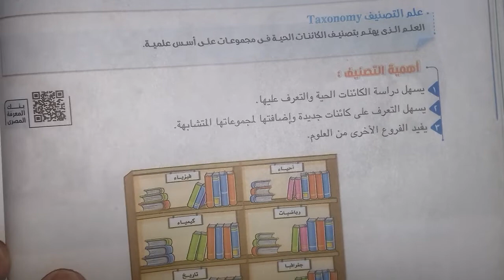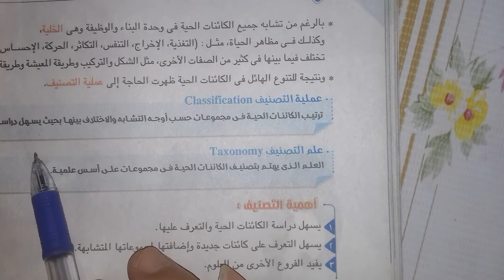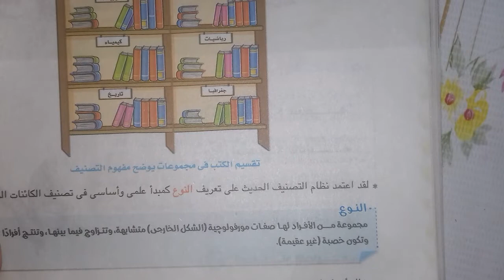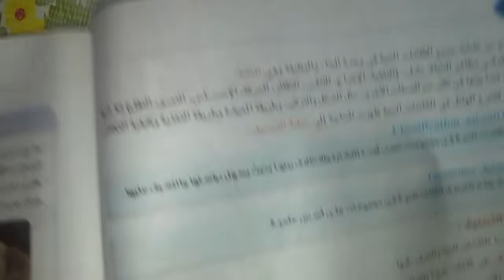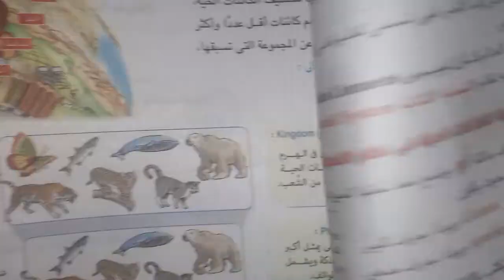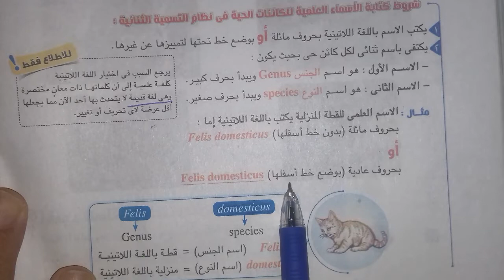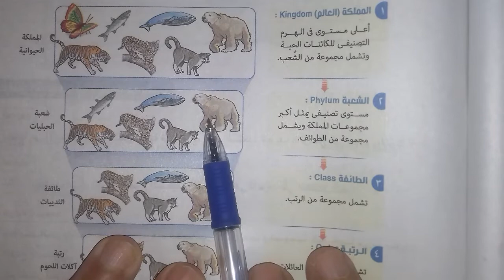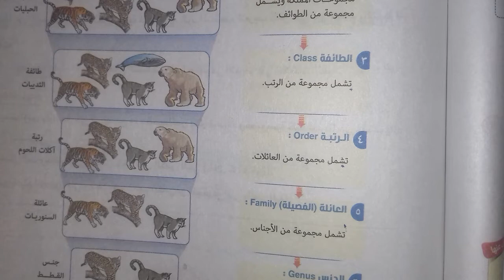الحلقة (12)احياء اولى ث فصل 4درس 1 ( الباب الرابع) تصنيف الكائنات الحية اسلوب سهل ازهر ونظام حديث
الحلقة (10)احياء اولى ث فصل 4درس 1 ( الباب الرابع) تصنيف الكائنات الحية
كيفيه رسم منحنيات في الفيزياء ميل الخط المستقيم في كميات فيزيائيه مع العلاقه الفيزيائيه والقانون الفيزياء الى
ان شاء الله هانعمل حلقات اون لاين باذن الله في الكيمياء والفيزياء والاحياء اللي هي الاساسيات و مراجعات و الحاجات المطلوبه بسعر رمزي ان شاء الله والتواصل عن طريق واتساب
ابتداء  اون لاين المناهج شرح و مراجعه وحل نماذج بوكليت ان شاء الله من كتاب الامتحان
حل امتحان إحياء اولى ثانوى عام وازهر 2021 اسئلة متميزة
حل أسئلة إحياء اولى ثانوى البروتينات نظام حديث 2021 وازهر
حل أسئلة إللي بدأت اولى ثانوى احياء 2021
معادلات كيميائية متزنة كيمياء اولى ثانوى 2021
مسائل فيزياء الثانى الثانوى 2021
حل محافظه المنوفيه الصف الثالث الاعدادى
حل اسئله امتحانات على المرايا والعدسات من كتاب الامتحانات
شرح درس المرايا
- عيوب الابصار
شرح مبسط وجميل ماده الاحياء الصف الاول الثانوي الترم الاول علوم الحديث ونظام الحديث مستر مصطفى رجب خبير العلوم كبير الاحياء كبير كيمياء و خبير الفيزياء
شرح احياء الصف الاول الثانوى الحلقه الثانيه
الحلقة ( 1 ) احياء الصف الاول الثانوى ترم اول ( الاساس الكيميائى للكائنات الحية )
الحلقة الاولى شرح احياء الاساس الكيميائى للكائنات الحية | احياء الصف الاول الثانوى
الحلقة (8) أساسيات الكيمياء سلسلة الخبير فى الكيمياء 2020
سلسلة الخبير فى الكيمياء (1) اولى ثانوى  حل بوكليت (1)كاملا
كلمات دلاليه حول الموضوع :
مراجعه كيمياء اولى ثانوي,
مراجعه كيمياء اولى ثانوى الترم الثانى
مراجعة كيمياء اولي ثانوي ترم ثاني,
مراجعه نهائيه كيمياء اولى ثانوى,
مراجعه كيمياء اولى ثانوى ترمشرح مناهج العلوم من الصف السادس الابتدائى الى الثالث الثانوى فى قوائم تشغيل من قناه الخبير فى العلوم مع مستر / مصطفى مصطفى رجب
مشاركات الفيديوهات لزملائكم كل فى محافظته حتى ندعم القناة وتزداد انتشارا وتعطينا طاقة إيجابية فى الاستمرار ويسعدنا اليكات وكتابة كومنت لكل فيديواقناة مصطفى رجب خبير العلوم